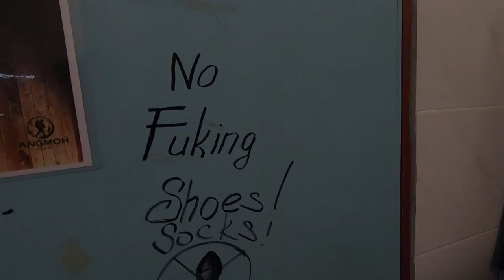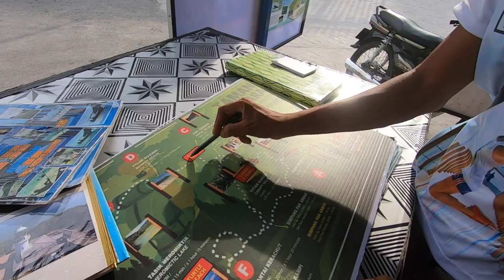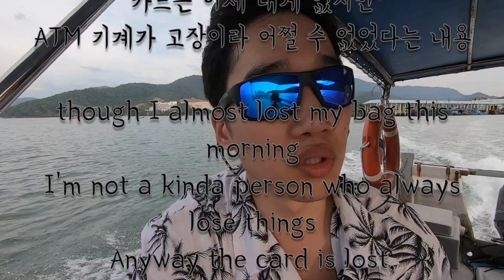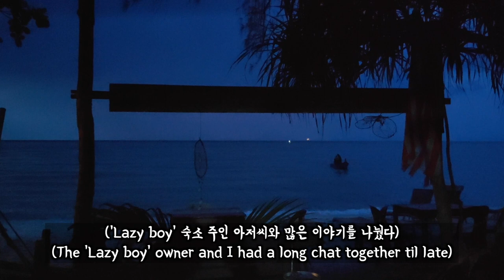I lost everything in Penang | Malaysia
surreal beauty